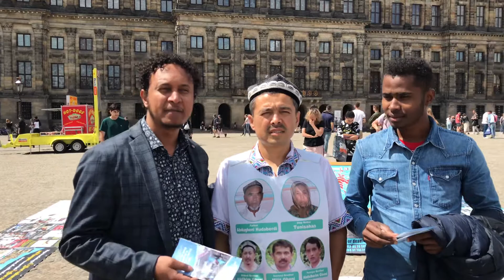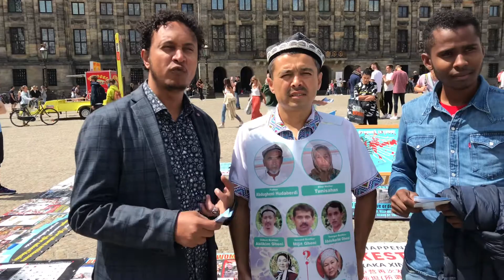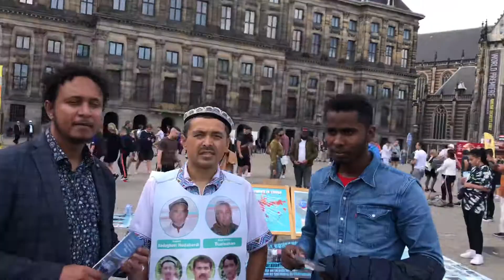Fadlan caawi walaalaha uyghurs oo diida ficilada xun iyo cadaalad darada shiinaha